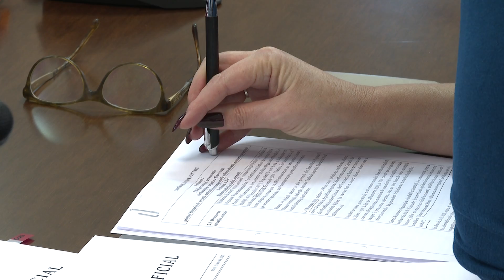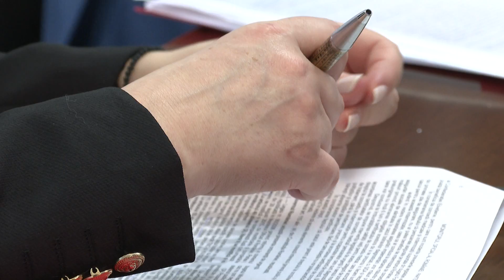Parlamentul României: Discuţii despre coronavirus în Comisia pentru Sănătate din Senat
Moment din ediţia de joi, 27 februarie, a emisiunii Parlamentul României, difuzată de la ora 12:45 pe TVR1.

Teama populației de noul coronavirus și măsurile de prevenire a infectării cu acesta au fost dezbătute în cadrul Comisiei pentru sănătate din Senat. La finalul dezbaterilor, Raed Arafat, Șeful Departamentului pentru Situații de Urgență, a afirmat ca anul viitor este posibil să existe un vaccin pentru coronavirus.